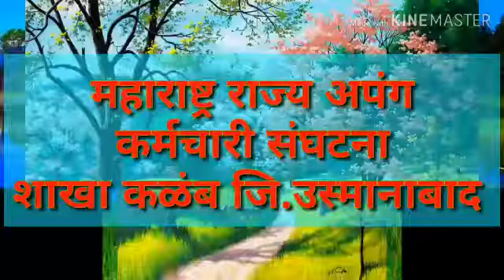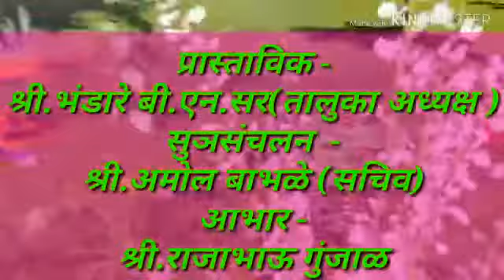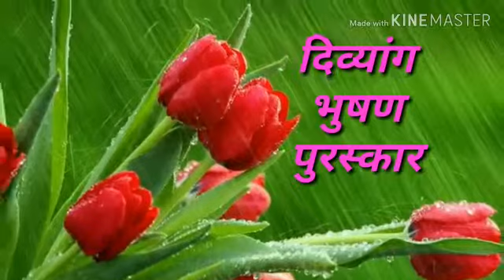दिव्यांग भूषण व सावित्रीबाई फुले प्रेरणा पुरस्कार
विविध पुरस्कार वितरण सोहळा